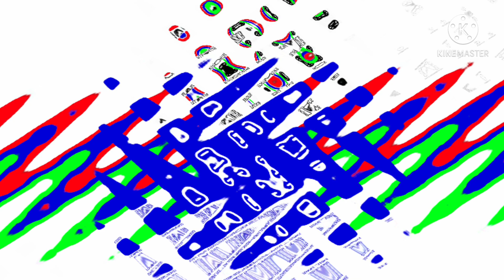Mtrcb G Effects